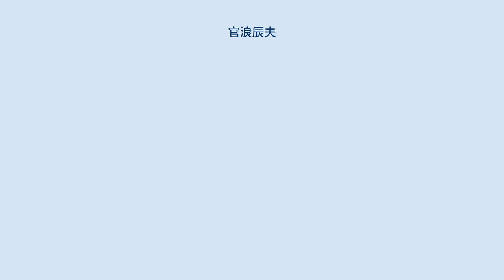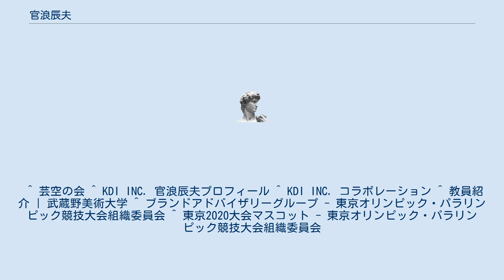官浪辰夫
官浪 辰夫（かんなみ たつお、1952年 - ）は日本のデザインコンサルタント。
大阪府出身。
 江戸時代の名跡、大坂屋久左衛門家の子孫。
大坂屋は鉱山経営、両替、オランダ貿易を営んだ江戸時代の商家。
創業者である初代久左衛門（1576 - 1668）から数えて14代目にあたる。
 武蔵野美術大学造形学部産業デザイン学科（現在の空間演出デザイン学科）卒業。
 大学時代はオペラやバレエなどの舞台美術を学んだ。
大学卒業後、株式会社官浪商品環境研究所（KDI INC.）を設立し国際企業のデザイン戦略に携わる。
 新事業、新ブランド開発に関わるブランディングも数多く手掛けアメリカやヨーロッパのアーティスト、デザイナー、建築家との提携プロジェクトの実績も豊富に持つ。
 武蔵野美術大学講師。
 アメリカの自然史やネイティブ・アメリカンの生活文化にも精通し旅情報をホームページで公開している。
 ^ 芸空の会 ^ KDI INC. 官浪辰夫プロフィール ^ KDI INC. コラボレーション ^ 教員紹介 | 武蔵野美術大学 ^ ブランドアドバイザリーグループ - 東京オリンピック・パラリンピック競技大会組織委員会 ^ 東京2020大会マスコット - 東京オリンピック・パラリンピック競技大会組織委員会